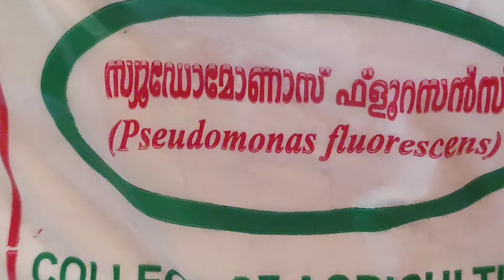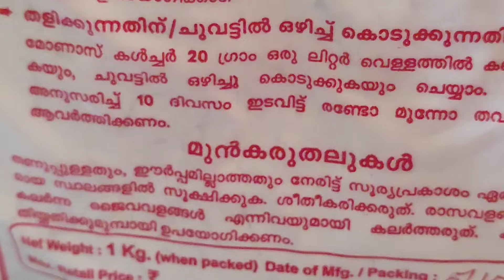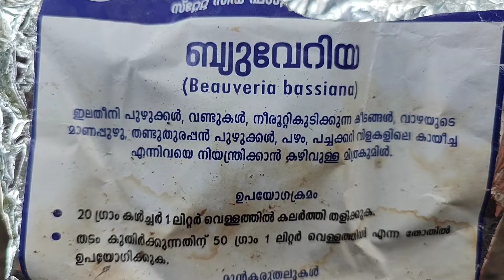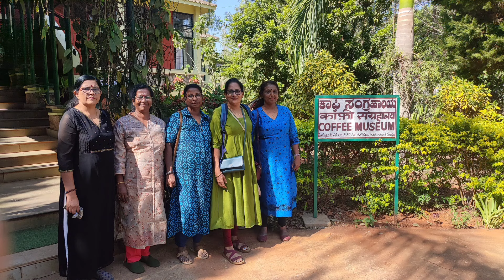ഇലപ്പുള്ളിക്കും മഞ്ഞളിപ്പിനുമെതിരെ സ്യൂഡോമോണാസിന് പകരം ഇതുപയോഗിക്കരുത് # namukkumkrishicheyyam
ഇലപ്പുള്ളിക്കും മഞ്ഞളിപ്പിനുമെതിരെ സ്യൂഡോമോണാസിന് പകരം ഇതുപയോഗിക്കരുത്
namukkumkrishicheyyam
namukkumkrishicheyyam beauveria vs pseudomonas